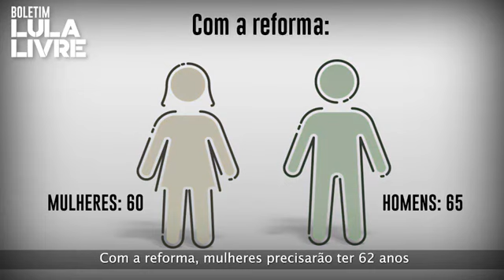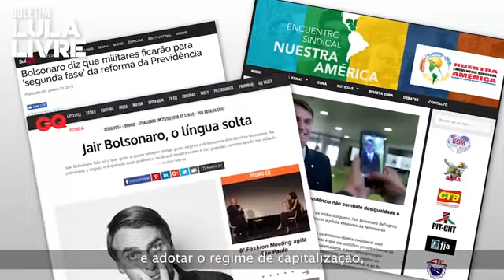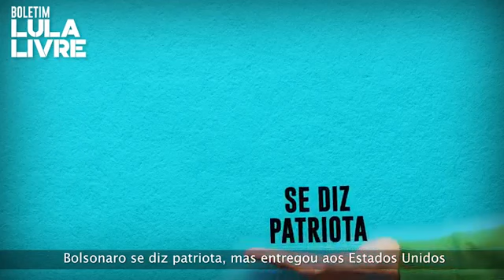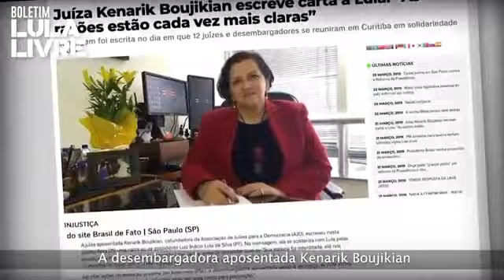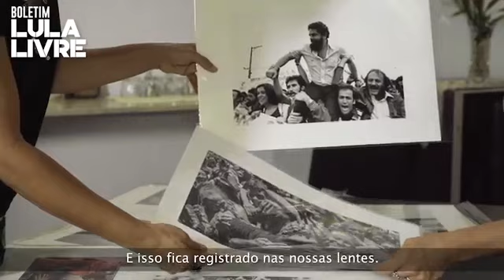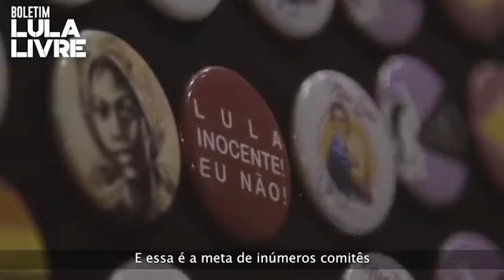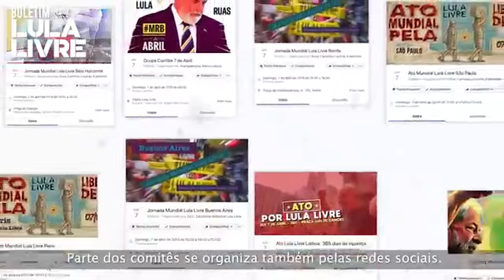Boletim semanal Lula Livre #2